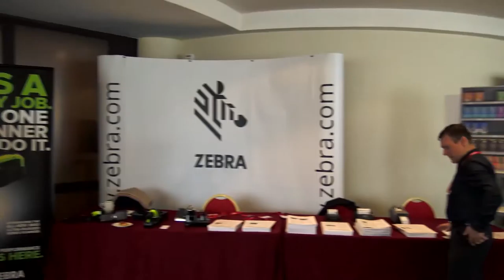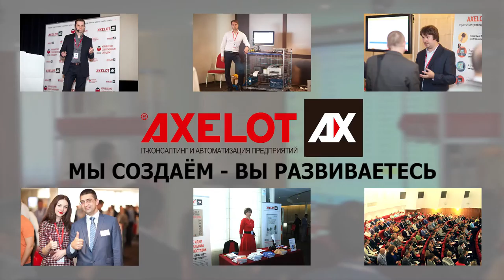Конференция "Управление современным складом". Москва, 20.09.2016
20 сентября 2016 года в Москве прошла XX Практическая конференция «Управление современным складом». Организатором мероприятия выступила компания AXELOT при поддержке Zebra Technologies, ГК «Стелкон» и фирмы «1С».

Мероприятие посетили более 450 участников — руководителей и ведущих специалистов в сфере логистики, генеральных, коммерческих и ИТ-директоров компаний из разных городов России и ближнего зарубежья.

Доклады конференции были подобраны таким образом, чтобы помочь слушателям сформировать стратегическое видение склада как важнейшего звена в цепочке поставок, определить его место и роль в достижении экономического успеха компании, а также выбрать правильные инструменты для достижения поставленных целей. Большое внимание также было уделено вопросам автоматизации транспортной логистики и важности комплексного подхода к планированию и контролю перевозок компании.